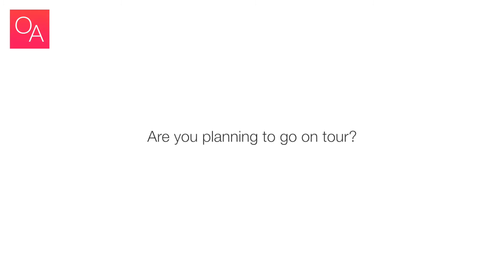Faydee's Interview: Talks about collaboration with Inna and his new EP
Faydee's extended interview with OneAvenue.Tv (EXCLUSIVE)